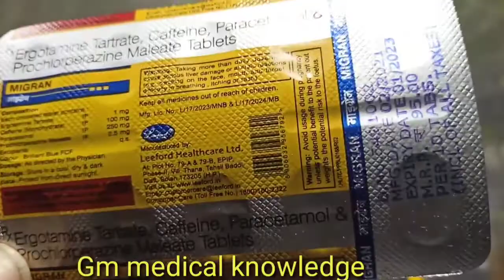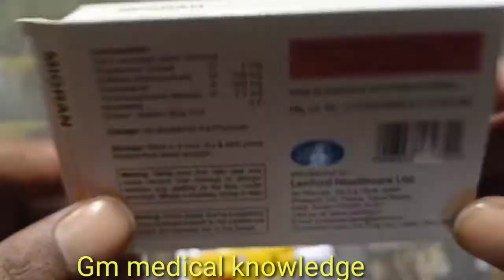migraine tablet use head pain सर दर्द क्यों होता है दिमाग में सूजन#GM medical knowledge